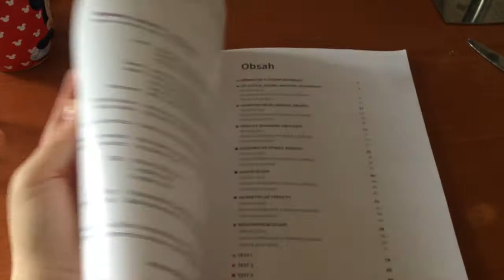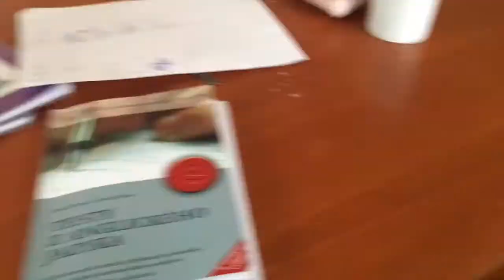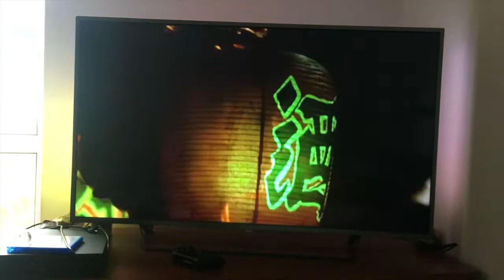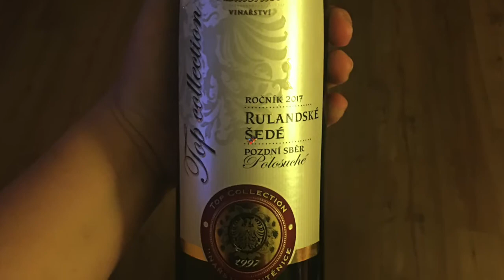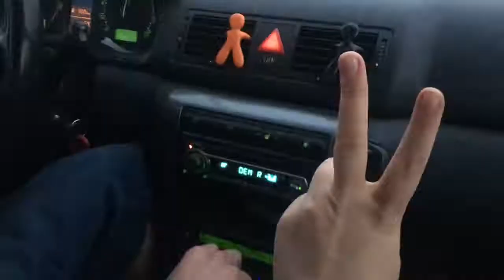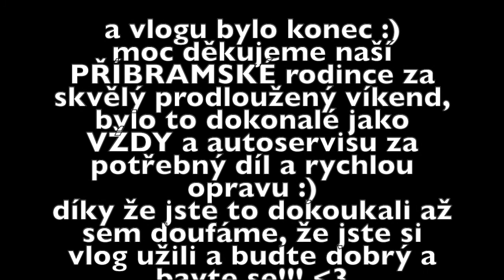VLOG, PŘÍBRAM 2020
Ahojky,
dneska to bude velice speciální vlog a to proto, že jsme s vydali s bráchou do Příbrami! S bráchou jsme byli společně v Příbrami 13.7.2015 = 5 let zpět... no a uznejte, že to už je hodně :D. tak jsme to napravili a vyšlo nám z toho tohle. Berte to s rezervou děláme to pro zábavu a naše vzpomínky.
Buďte dobrý a bavte se
Máme Vás Rádi
Marťas a Nikča!